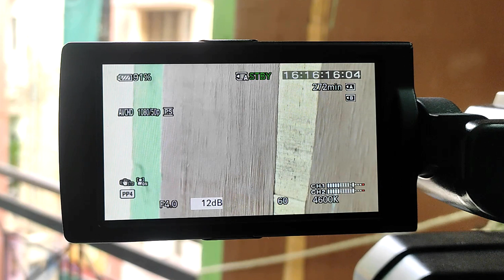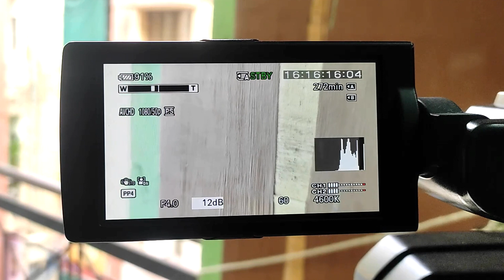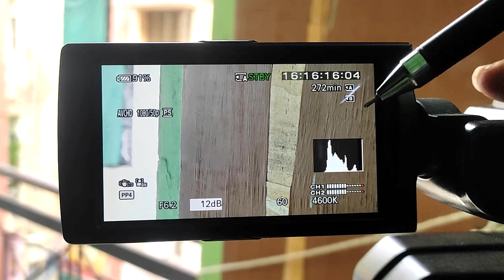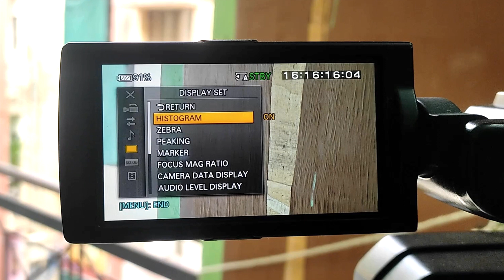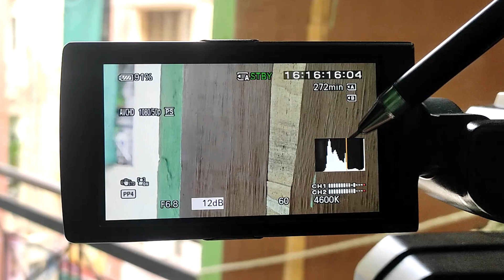Sony Nx100 Histogram Setting In Hindi | Over Exposure & Under Exposure Settings | Pk Studio Kota